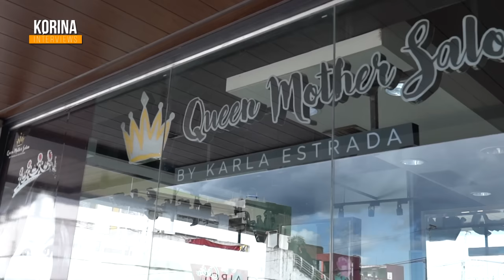Karla Estrada | KORINA INTERVIEWS EXTRA!